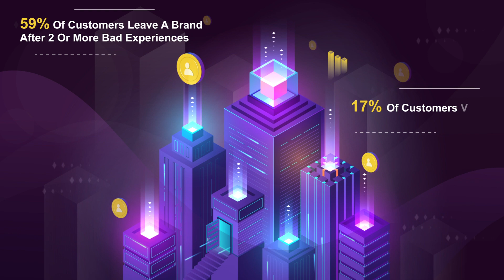Enhancing CX and Operational Efficiency with AI-Powered RecEx Solution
Artificial Intelligence (AI) is taking the world by storm. The potential of AI is phenomenal, and this is just the tip of the iceberg. Early adaptors of AI will have a clear edge over their competition, but most businesses are still unaware of how to leverage AI. At LatentView Analytics, we are leading the AI revolution by helping organizations identify how AI can enhance their business and optimize different business functions.

Watch how LatentView Analytics' RecEx, an AI-powered recommendation engine, helped a Fortune 500 company achieve a 30% increase in service accuracy and a whopping $2.5Mn in cost savings annually.